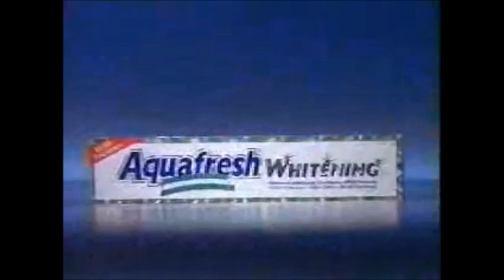Aquafresh Whitening Toothpaste Commercial 1998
Commercial for Aquafresh Whitening Toothpaste.